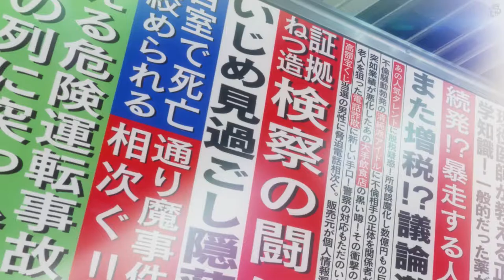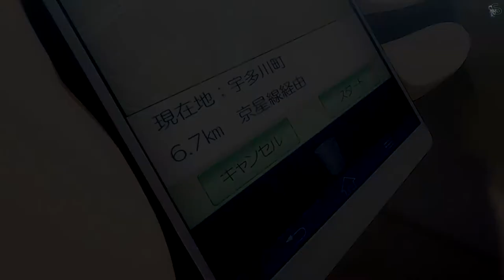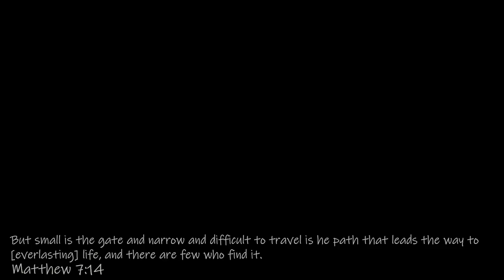The Velvet Room | 4/9 | Persona 5 Royal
Hey everyone and welcome to Persona 5 Royal! We find ourselves in our new home with Sojiro being our caretaker. We are presented a challenge to change our fate. In our dreams we are taken into the Velvet Room to meet Igor and our wardens.